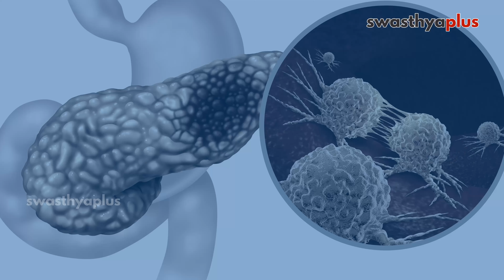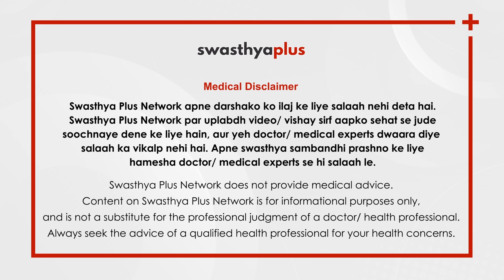Pancreatitis: Lakshan aur Ilaj | Pancreatitis in Hindi | Dr Sandeep Kumar Verma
Pancreatitis ko agnashayashoth bhi kaha jata hai. Ye samasya kyu hota hai. Iska karan, lakshan aur ilaj ke bare me bata rahe hai Surgical Gastroenterologist Dr Sandeep Kumar Verma.

Pancreatitis (Agnashaya Shoth) Kya hai? (0:00)
Pancreatitis ke Prakar (2:20)
Pancreatitis ke Lakshan (0:57)
Pancreatitis ke Karan (3:34)
Pancreatitis ki Jokhim (4:44)
Pancreatitis ka Parikshan (6:07)
Pancreatitis ka Ilaj (7:01)
Pancreatitis se Bachav (9:45)

पैन्क्रियाटाइटिस को अग्नाशयशोथ भी कहा जाता है। ये समस्या क्यों होता है। इसका करण, लक्षण और इलाज के बारे में बता रहे हैं सर्जिकल गैस्ट्रोएंटेरोलॉजिस्ट डॉ. संदीप कुमार वर्मा।

पैन्क्रियाटाइटिस या अग्नाशयशोथ क्या है? (0:00)
पैन्क्रियाटाइटिस के प्रकार (2:20)
पैन्क्रियाटाइटिस के लक्षण क्या हैं? (0:57)
पैन्क्रियाटाइटिस के कारण क्या हैं? (3:34)
पैन्क्रियाटाइटिस की जटिलताएं (4:44)
पैन्क्रियाटाइटिस का परीक्षण कैसे किया जाता है? (6:07)
पैन्क्रियाटाइटिस का इलाज कैसे किया जाता है? (7:01)
पैन्क्रियाटाइटिस को कैसे रोकें? (9:45)

Pancreatitis is swelling of the pancreas. It is important to understand the symptoms and risk factors to reduce the chances of developing the disease. What causes Pancreatitis?  Let's know from Dr Sandeep Kumar Verma, a Surgical Gastroenterologist.

What is Pancreatitis? (0:00)
Types of Pancreatitis (2:20)
Symptoms of Pancreatitis (0:57)
Causes of Pancreatitis (3:34)
Complications of Pancreatitis (4:44)
Diagnosis of Pancreatitis (6:07)
Treatment of Pancreatitis (7:01)
Prevention of Pancreatitis (9:45)